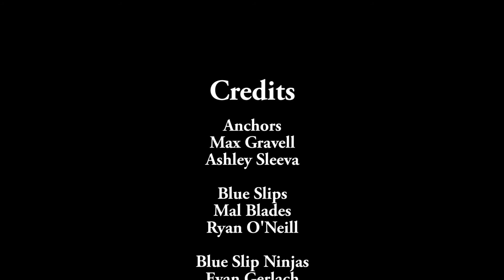The Friday Five 6/15/18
The bloopers episode from the second semester for the 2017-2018 school year.